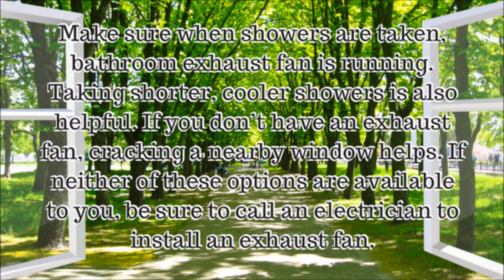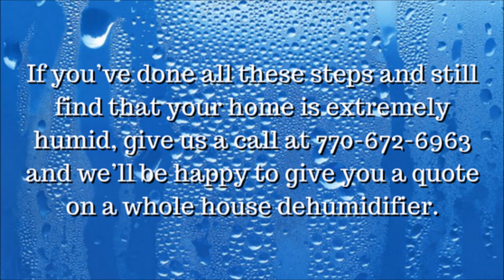Natural Ways to Lower Humidity in Your Home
We'll walk you though a few steps you can take now to reduce the humidity in your home.